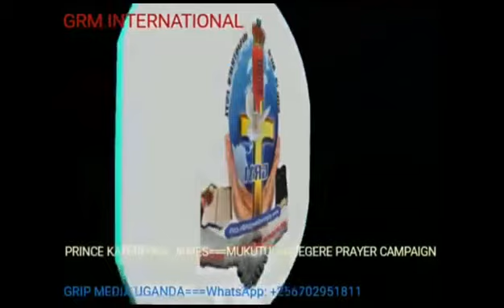PRINCE KATEREGGA JAMES=(MUKAMA KATONDA WAFFE GWE MULIRO OGWOKYA)_ SUN.22ND JAN.2023_(1 Hr + 48 Mins)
But Please Subscribe to Our Channel, be Part of us, Become our Friend and Ambassador; You can also Follow us on Facebook and Like Our Page “GRIP MEDIA Uganda” Twitter Instagram LinkedIn TikTok and also Visit Our Website on Our Blog, for FREE "General Information and Teachings for Lifestyle Change" Invite all your Friends to Subscribe and Share with us by Sending your Comments, Views and Like Our Posts. You can also Share with us your Prayer Requests and Testimonies; Let us Pray together, you can as well Contact us via Our Emails: , , or and WhatsApp: ; We are devoted to developing Human Potential. To God be the Glory, Please Stay Safe and be Blessed!!!